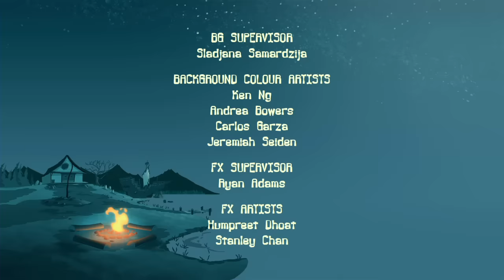Camp Lakebottom - 306A - Butt-Squad (HD - Full Episode)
Skip the theme song: 00:30

Buttsquat uses all the evil tricks at his disposal to brainwash the kids into becoming an elite Butt-Squad of Buttsquat warriors!